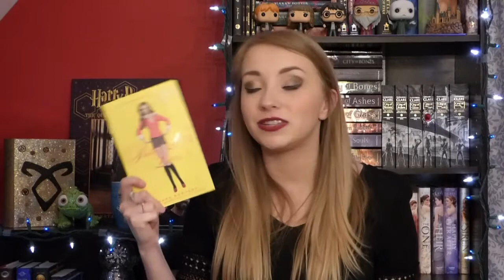January Wrap Up & Haul